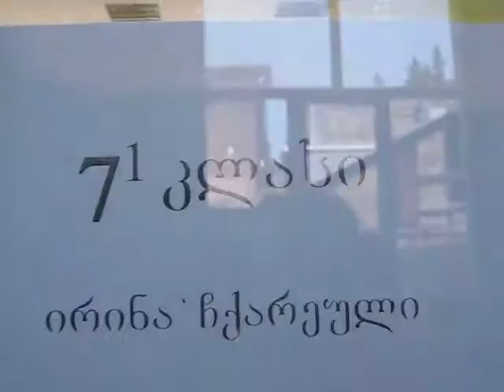chiti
შაბათს მე-7 კლასში ჩიტი იჯდა მერხზე და ისე ჭკვიანურად იყურებოდა. :) მაგრამ ჩვენმა ბავშვებმა ისიც გადარიეს :) ისე შემეშინდა კედლებს რომ აწყდებოდა, რომ ვერც მივხვდი, როგორ გამეთიშა აპარატი :) ჩიტმა ბავშვები შეაშინა და ბავშვებმა ჩიტი შეაშინეს :) მე არ შემიშვეს...თათია ფანჯრის გაღებას არ აპირებდა, დაჭერა და მოფერება უნდოდა. გიომ იმარჯვა და ფანჯარა გააღო. საწყალი ჩიტი რაფაზე ჩამოჯდა, ჯერ დაბნეულმა გაიხედ-გამოიხედა და მერე ბედნიერად გადრინდა :)ბავშვებს რომ არ ენახათ, ვინ იცის სიცხით, შიმშილითა და უწყლობით გაძლებდა კი ორშაბათამდე??? ან როგორ აღმოჩნდა იქ? კარიც დახურული იყო და ფანჯრებიც...